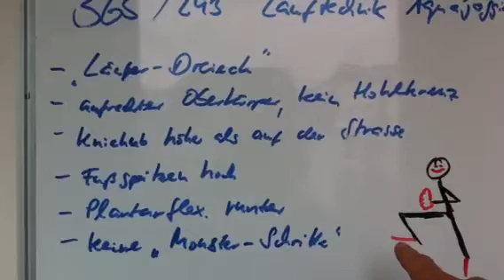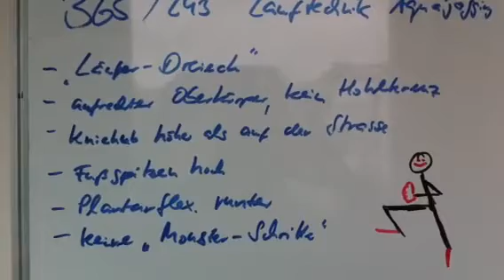Triathlon 365/243- Lauftechnik Aquajogging